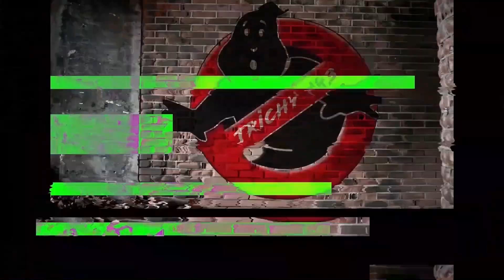Wild Hospital !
TRICHY 143